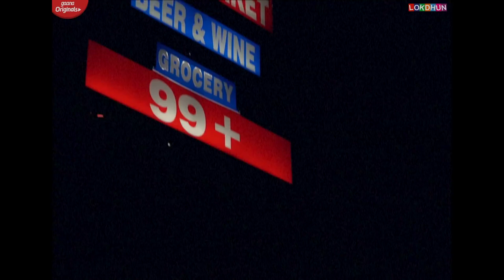MIDNIGHT Official Video Parmish Verma Latest Punjabi Songs 2021 New Punjabi Song 2021 1080p